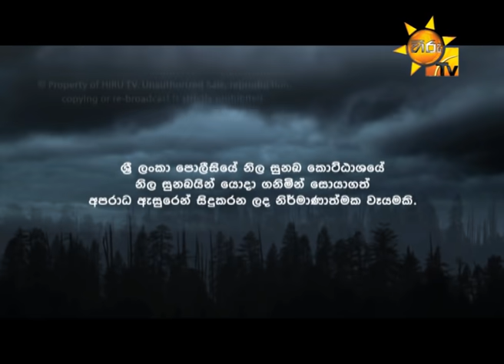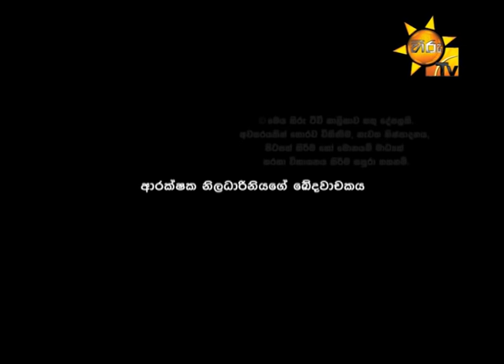Iwa | ඉව | Episode 21 | 2019-10-29